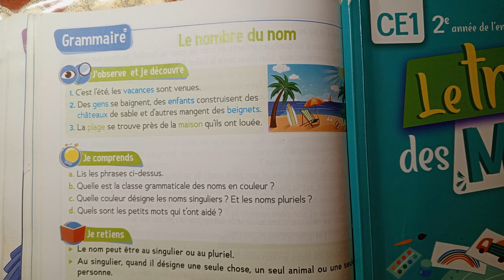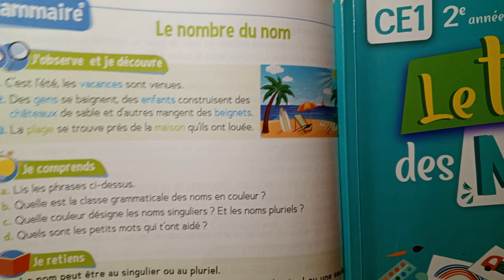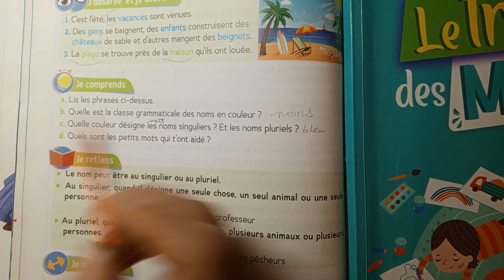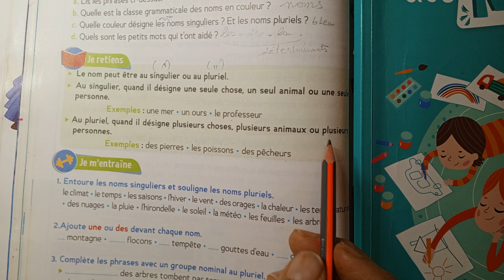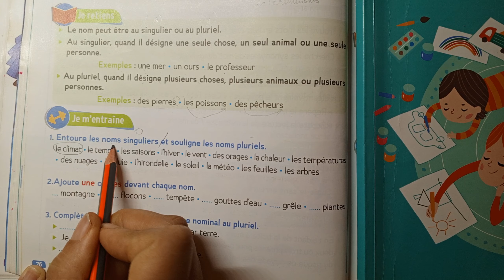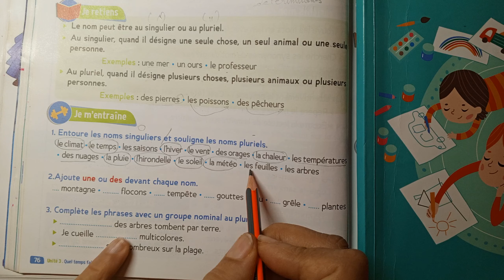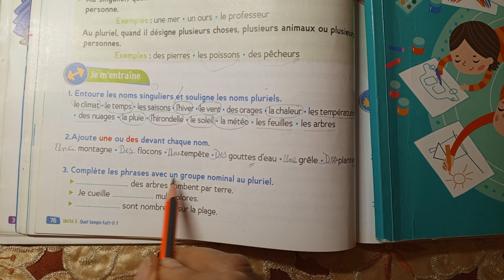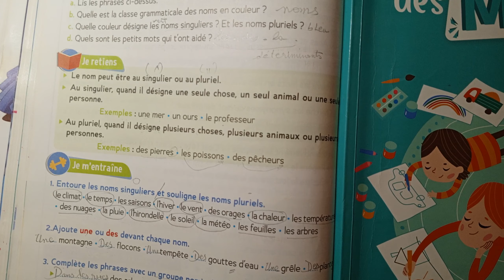CE1: Grammaire : Le nombre du nom page 76. Le trésor des mots